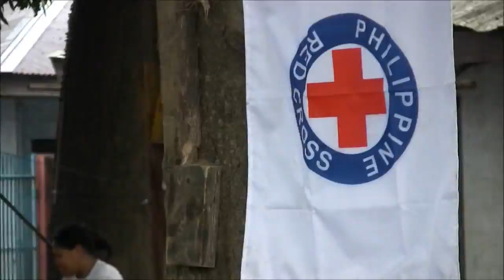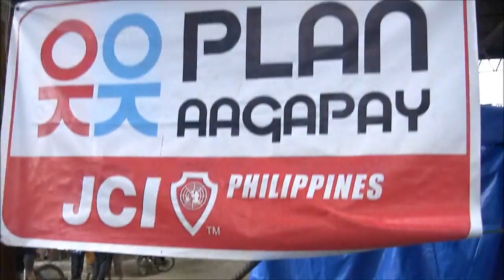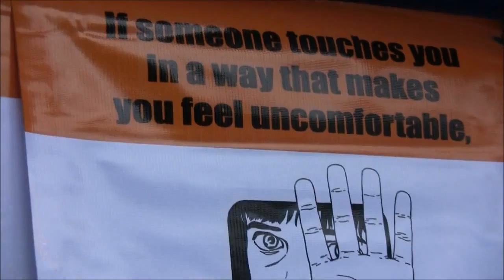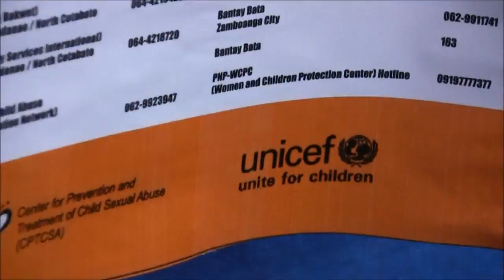Mimi Miyagi aka Melody Damayo Humanitarian Mission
Operation Bayanihan
Look how fun it actually be out on the field helping give the survivors relief. ok ya, being part of the op, not knowing anytime we were gonna get ambushed is scary going in. But if get the mission complete to come out alive then we live to go another day!
Earlier in the day I did my ambassador duty to meet with the Mayor and Vice Mayor to get a list for what they need. They said ENTERTAINMENT for the victims. Music helps heal their souls.